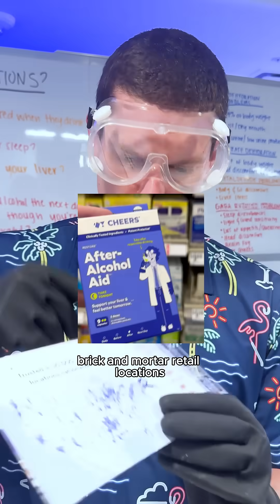THE SCIENCE BEHIND WHAT ALCOHOL TURNS INTO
This toxin is 20x more toxic than alcohol itself…